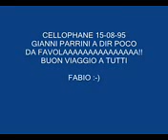GIANNI PARRINI 8/95 CELLOPHANE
Die ES kennen werden es direkt wieder Hypen 👍Und die es noch nicht gehört haben willkommen im Club 😎😁🎶🎵
Kann mann nur Geil finden. !!